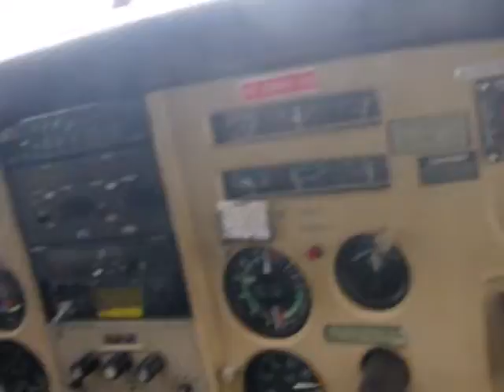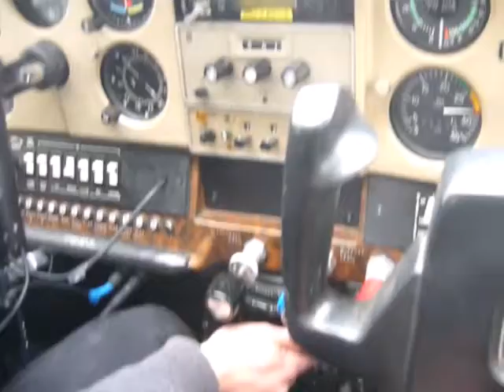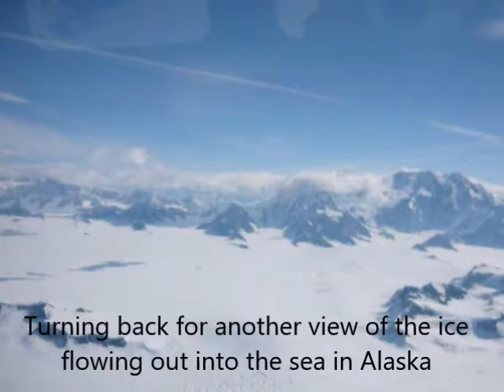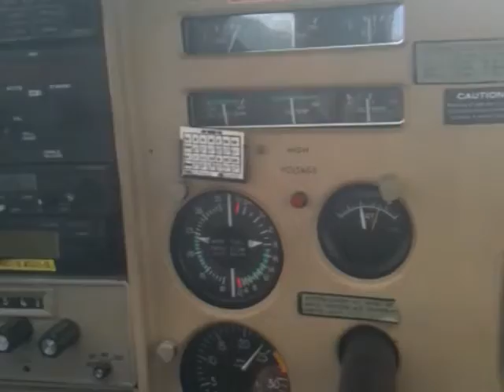Kluane Glacier Flight (Long Video)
Kluane Glacier